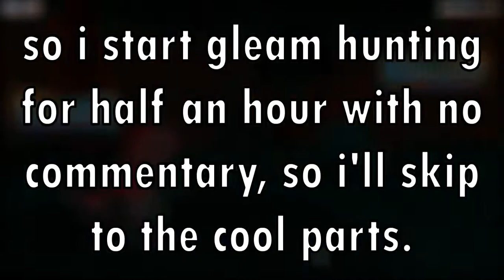WE GOT THE BEST LUCK FOR GLEAMS! | Loomian Legacy